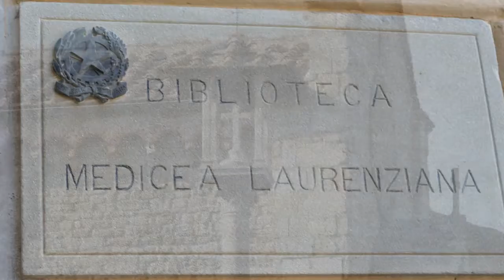Sommer in Bergamo & Florenz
Bergamo - unser Hidden Secret - Florenz - ein Muß